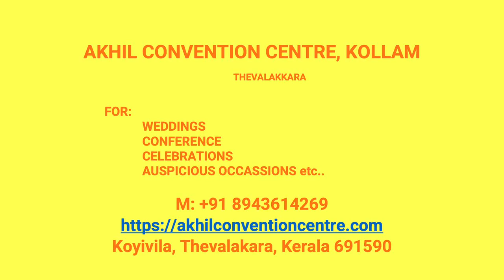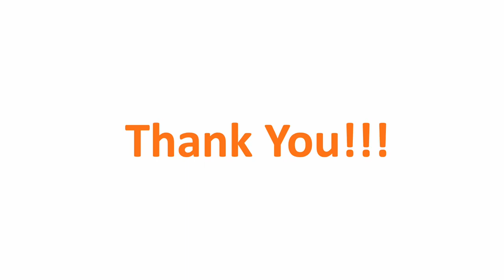Kalyana Mandapam Veliyam Kollam